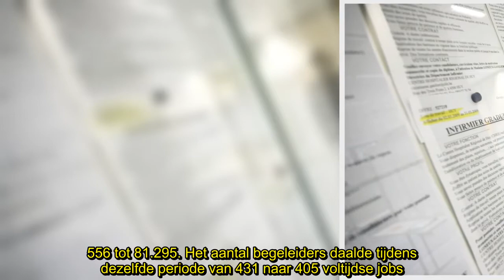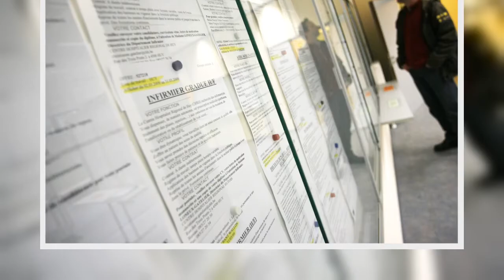✅ 600 jobs weg bij Waalse tegenhanger van VDAB tegen 2024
✍  Tegen 2024 zullen er door hervormingen bij de Waalse arbeidsbemiddelingsdienst Forem 600 posten (het equivalent van 500 voltijdse jobs) verdwijnen op een totaal van 4.710. Dat zegt administateur-generaal Marie-Kristine Vanbockestal maandag in La Dernière Heure.    Volgens Vanbockestal zullen er geen naakte ontslagen komen. Ze vreest wel voor de kwaliteit van de dienstverlening. “Het is echt een groot probleem”, zegt ze. Het aantal individuele begeleidingen bij Forem nam tussen 2015 en 2017 af van 89.556 tot 81.295. Het aantal begeleiders daalde tijdens dezelfde periode van 431 naar 405 voltijdse jobs.   ...